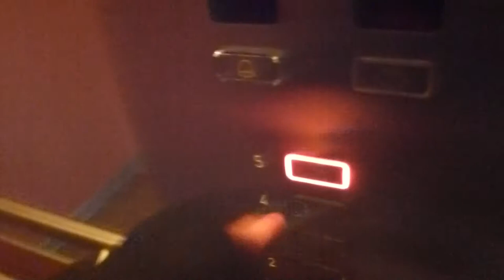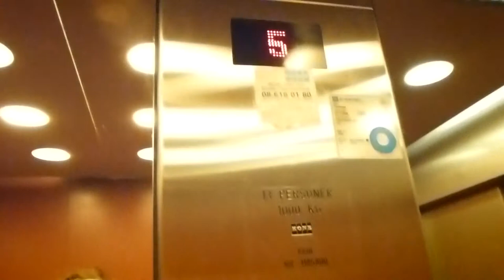1998 KONE Ecodisc MRL Traction elevator @ Tegelviksgatan 45